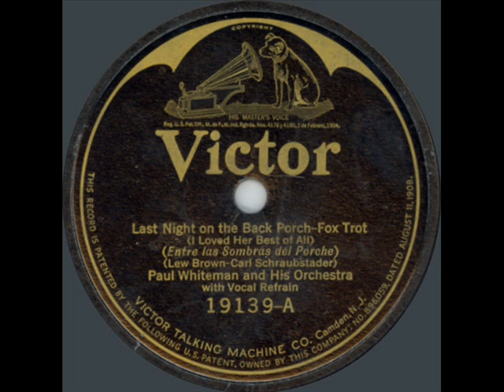Paul Whiteman and His Orchestra Last Night On The Back Porch I Loved Her Best Of All